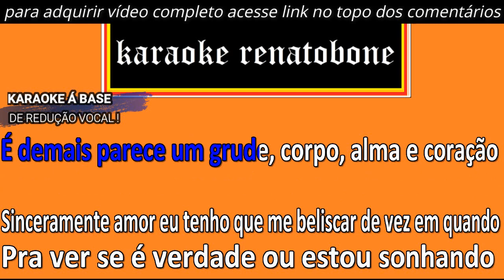MAIS FELIZ karaoke amostra TONINHO GERAES